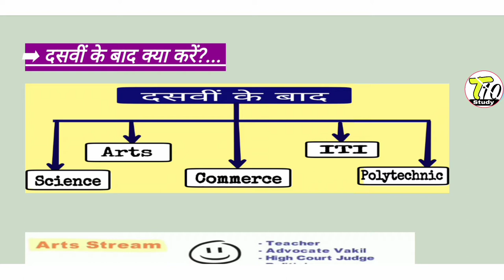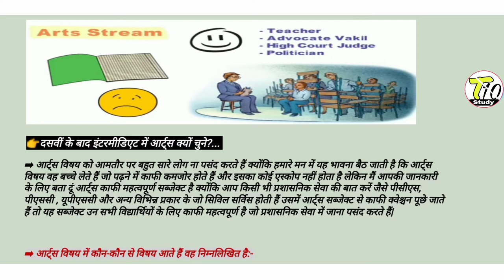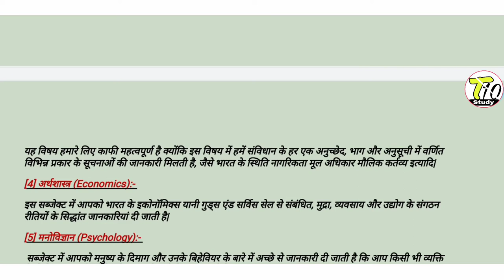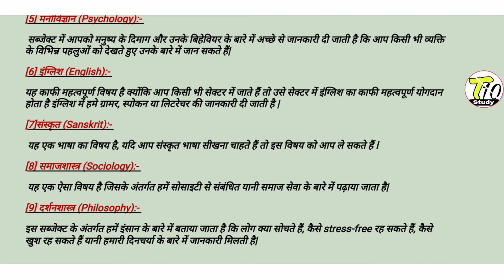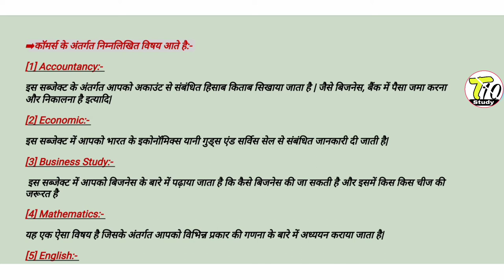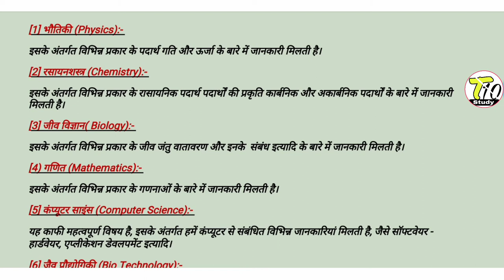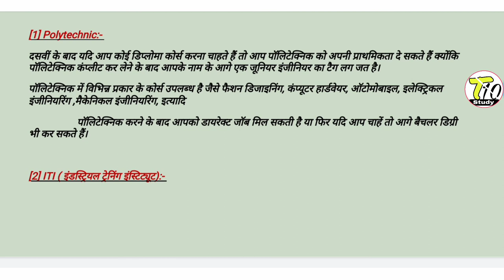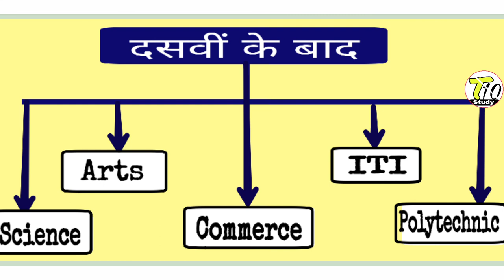tenth ke baad kya kare | what to do after 10th | 10th ke baad kya kare 2021| what should i take afte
Hi,

धन्यवाद...

My quires
tenth ke baad kya kare ,
 what to do after 10th ,
 10th ke baad kya kare 2021,
 what should i take after 10th ,
class 10th ke baad kya kare ,
class 10th ke baad kya karen,
10th class ke baad iti kaise karen ,
10th class ke baad konsa course kare ,
10th class ke baad kaun sa course karen ,
10 ke baad kya kare sandeep maheshwari,
how to choose a career by sandeep maheshwari ,
how to choose a career,
Career after tenth class,
Matric ke baad ka career option,
board exam ke baad kya kare,
board exam me fail hone ke baad kya kare,
Matric ke bad kaun sa Vishay le,
Best subject after tenth,
Best faculty after tenth,
Best stream after tenth,
11th me kaun sa subject le,
दसवीं के बाद कौन सा सब्जेक्ट लेना चाहिए,
10th के बाद आईएएस की तैयारी कैसे करें,
10th के बाद मेडिकल में जाने के लिए कौन सा विषय है,
टेंथ के बाद नान मेडिकल में जाने के लिए कौन सा विषय है,
साइंस विषय क्यों ,
आर्ट्स में से क्यों लें,
कॉमर्स विषय क्या है,
आर्ट्स में क्या क्या पढ़ना होता है,
कॉमर्स में क्या-क्या पढ़ना होता है,
साइंस में कौन-कौन से विषय होते हैं,
आर्ट्स में कौन-कौन से विषय होते हैं,
कॉमर्स में कौन-कौन से विषय होते हैं,